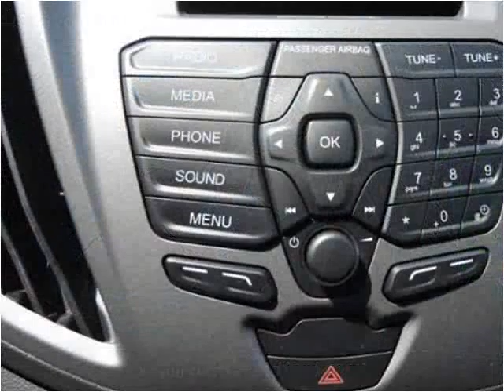2015 Ford T350 New Cars Manassas VA